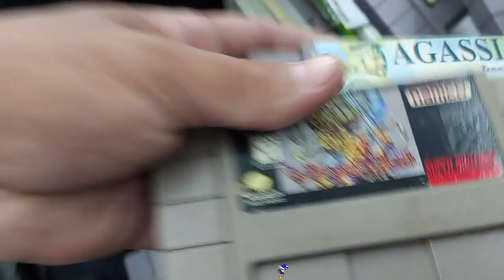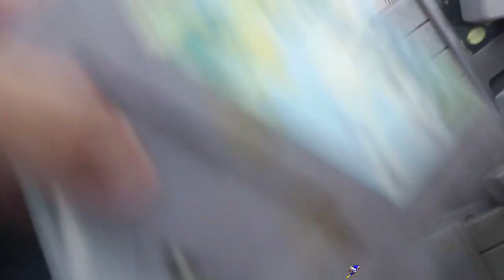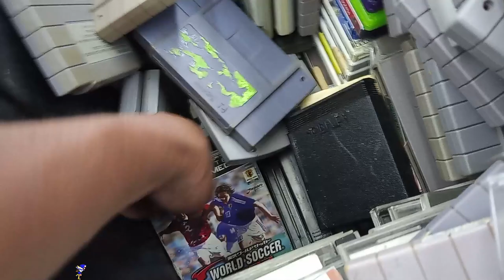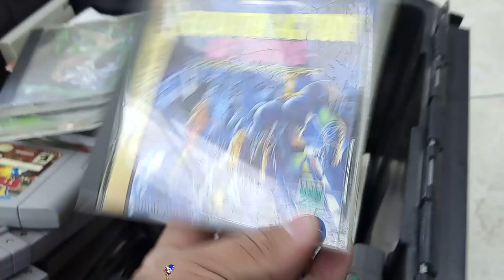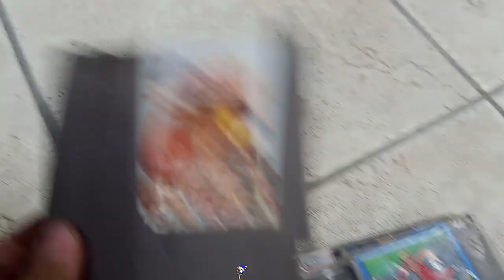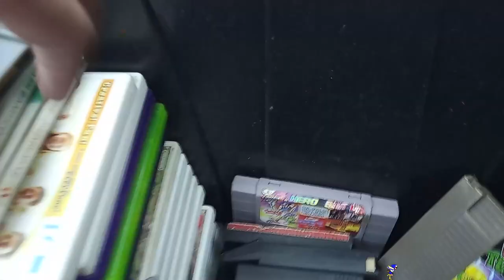CAIXA LOTADA de GAMES RAROS GALPÃO MISTERIOSO PARTE 2 !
DESCRIÇÃO DO VIDEO : CAIXA LOTADA de GAMES RAROS GALPÃO MISTERIOSO PARTE 2 !nesse video eu mostro uma caixa lotada de games muito raros encontrada no galpão misterioso lotado de games !

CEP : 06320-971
DIEGO RAMIRES !

🟣 PSN e LIVE: UColecionador
⭕ Skype: UColecionador2
🟣 YouTube Canal: UColecionador !